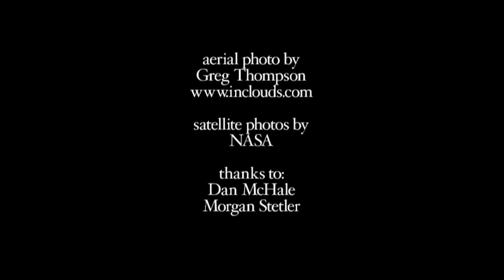07 THE STORK - NINA PALEY